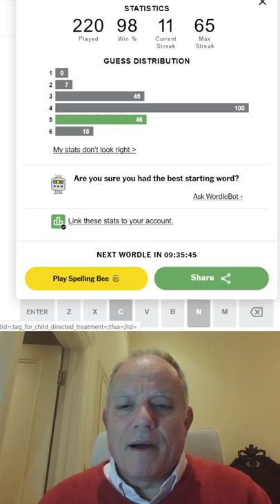Wordle in a Minute 27th September 2022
Another attempt to get Wordle done in a minute or less, despite the noise of builders next door.